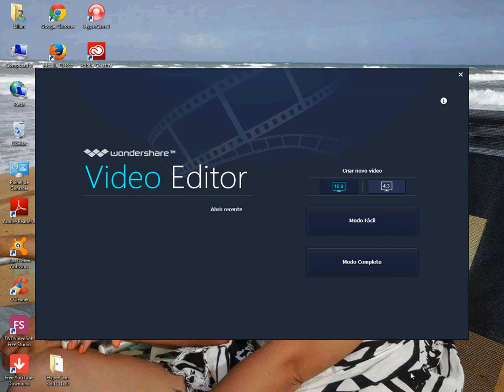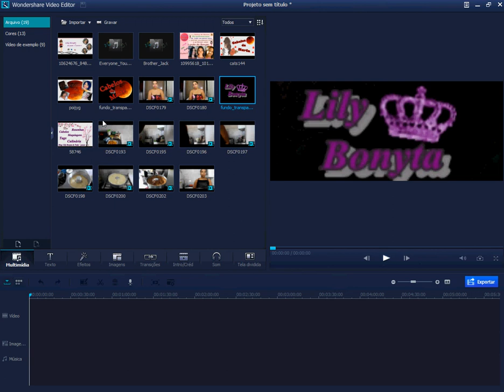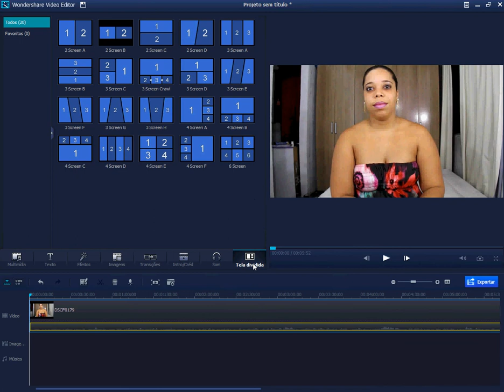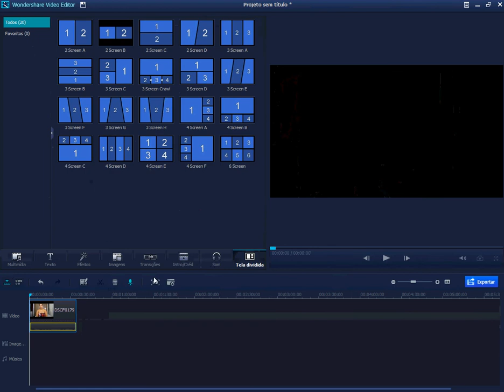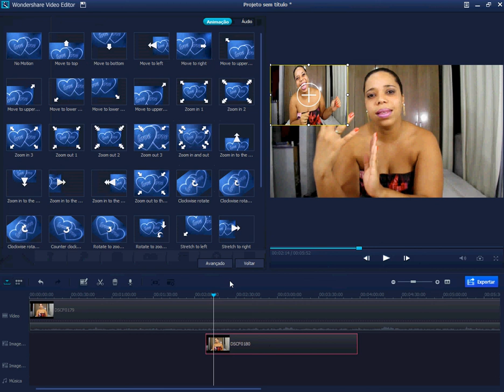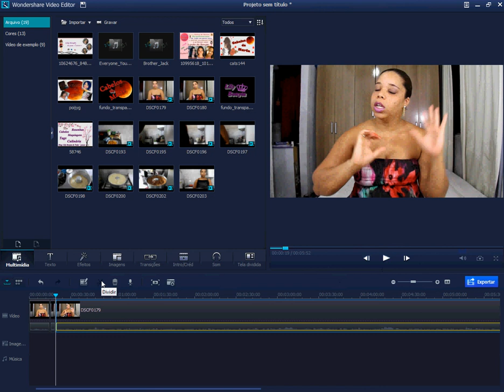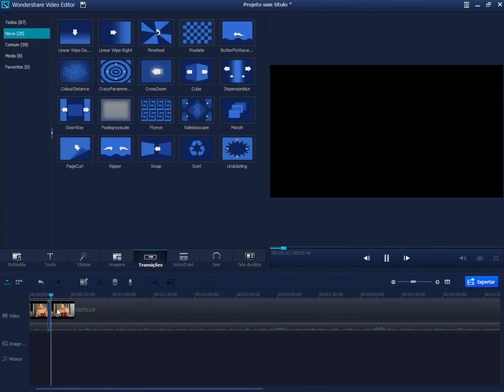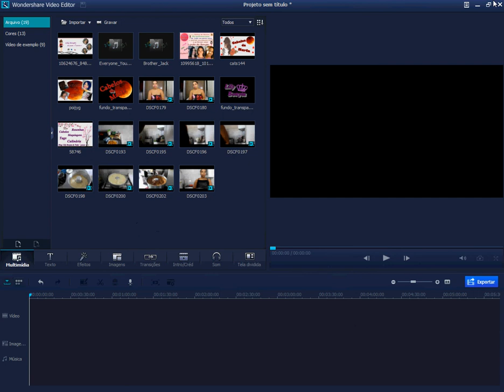VEDA 14 Como eu uso a tela divisoria do Wondershare